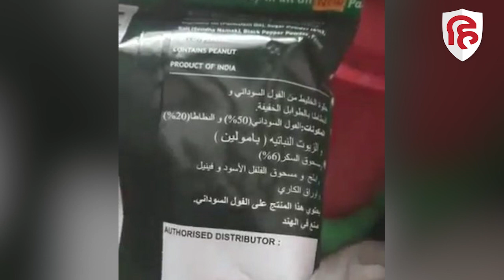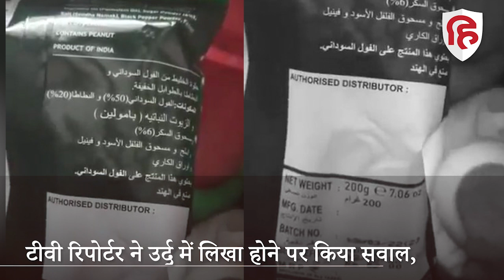स्नैक्स के पैकेट पर उर्दू में लिखा होने पर टीवी रिपोर्टर ने मचाया बवाल, सोशल मीडिया पर वायरल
यदि किसी स्नैक्स के पैकेट पर अंग्रेजी और हिंदी के अलावा उर्दू में भी कुछ लिखा है तो क्या इस पर बवाल मचना चाहिए? हल्दीराम के एक स्टोर में घुस कर एक टेलीविज़न चैनल की एक महिला रिपोर्टर एक पैकेट उठा कर स्टोर के कर्मचारी से सवाल किया कि इसमें यह उर्दू में क्यों लिखा हुआ है। सोशल मीडिया पर यह मुद्दा छाया हुआ है और उस टीवी चैनल से कई तरह के सवाल कर रहे हैं।

उर्दू, हल्दीराम, उर्दू पर बवाल, हल्दीराम स्नैक्स, इस्लामोफ़ोबिया, मुसलमान, सोशल मीडिया, social media, urdu, uproar over urdu, haldiram, islamophobia, indian muslim, haldiram urdu,